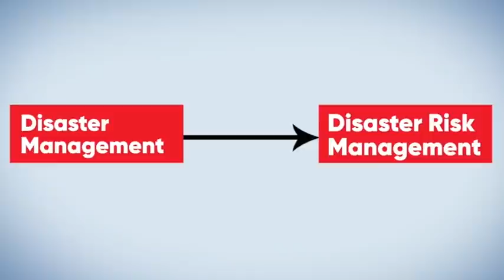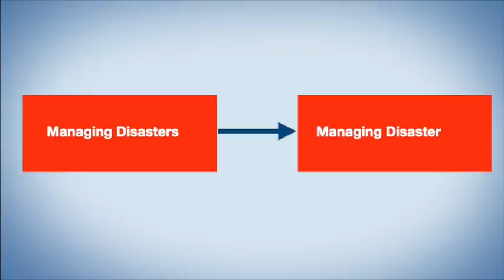5 Hours Course on Basics of Disaster Risk Management-Glimpses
GIDM is happy to announce the launch of its 5 Hours' Basic Course on Disaster Risk Management (DRM).

Happy Learning